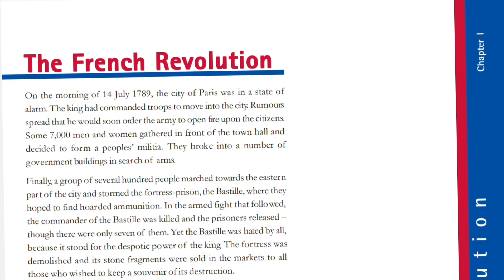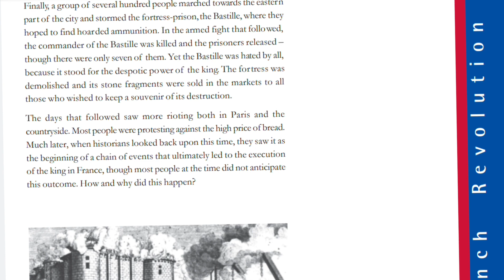The French Revolution:- class IXth chapter first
Hello students,how are you?this is sunil Anand sir..this is my first video of class 9th history chapter first.